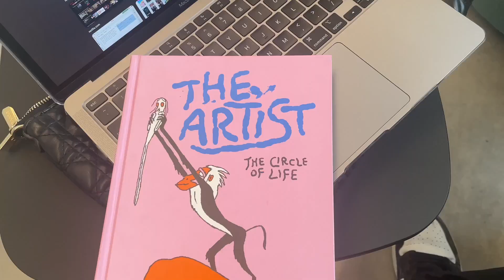SNAP VLOG | A day in my life.